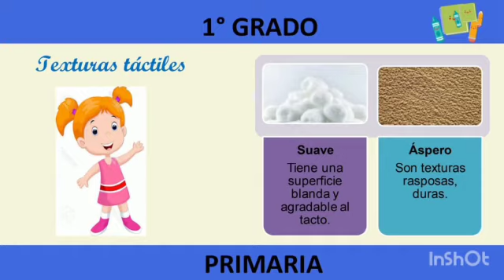1° GRADO. EDUCACIÓN ESTÉTICA. VEO Y SIENTO. EP.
Recurso educativo para el área de Educación Estética. 2do momento. Contenido 4.
Tema: Las texturas.
Competencia: Identifica las diferentes texturas a través del tacto y la vista.
Docentes: Jeanette Perdomo y Rennielis Ramírez.